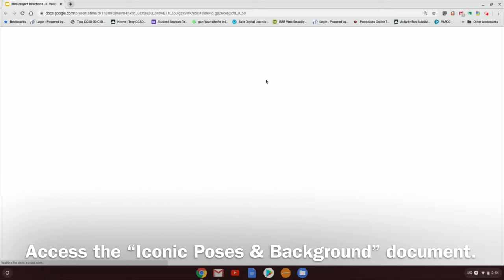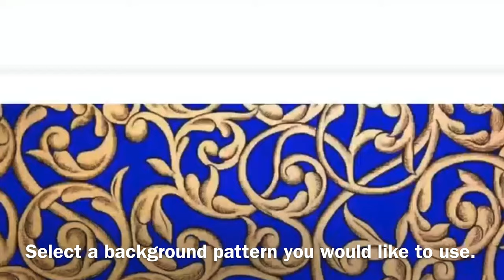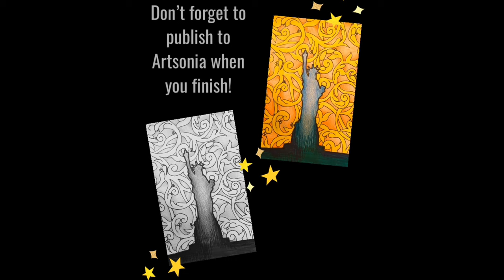Kehinde Wiley - Iconic Portraits Mini-Project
Demonstration on how to create a Kehinde Wiley inspired Iconic Portrait using only paper, pencils, and markers.